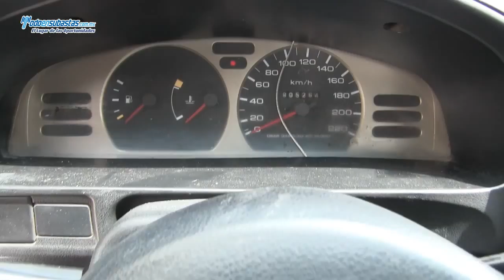Nissan / Tsuru / 2010